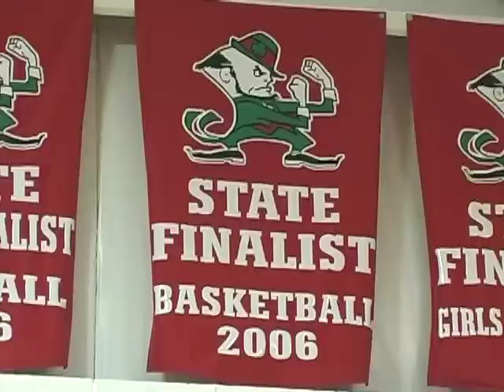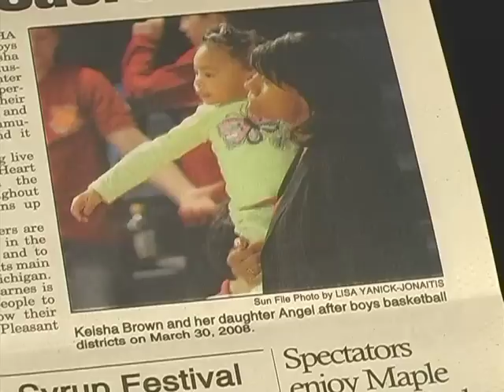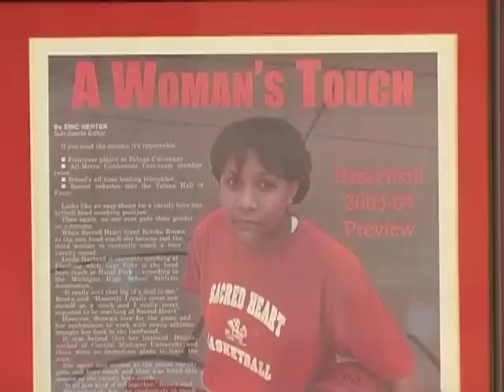"TEAM OF ANGELS: THE KEISHA BROWN STORY"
My good friend Keisha Brown passed away shortly before Easter 2014. In support of her life's mission and as a first project for Praisedust Productions, I was honored to produce  the documentary "Team of Angels: The Keisha Brown Story."  She and I prayed about the best way to share her story... a book? a stage production? what? Then late one night about 2 a.m. I awoke with a need to pray, and Keisha came into my prayers. God spoke to my heart about the need for Keisha's "voice" in what we do, and there came the birth of her documentary. Initially we planned this project as a centerpiece for a breast cancer event months prior to her death. In our hearts we knew it would be used later in some way, but we did not yet know God's complete plan. Keisha's biggest goal in life was to encourage and bless others. She continues to do so even now, as her story continues to be told...